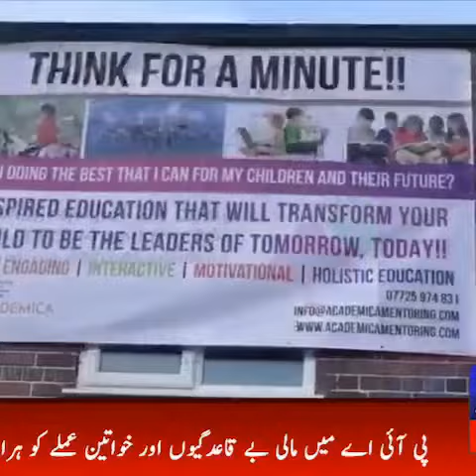Raedan Institute news broadcast Dec 2019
About Raedan Institute Charity